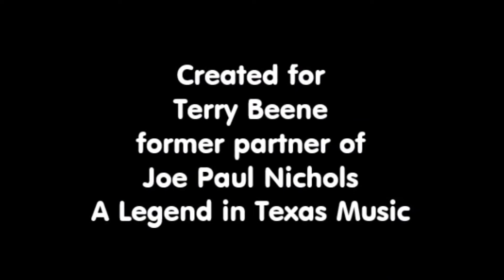Texas Legend Joe Paul Nichols In Branson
Texas Music Star the late Joe Paul Nichols a former partner of Terry Beene known for Branson's famous Terry Awards drops by the Jim Owen Show in Branson Missouri in 2006. James Marvell is also there. Take a look at this historic video from Branson's history.